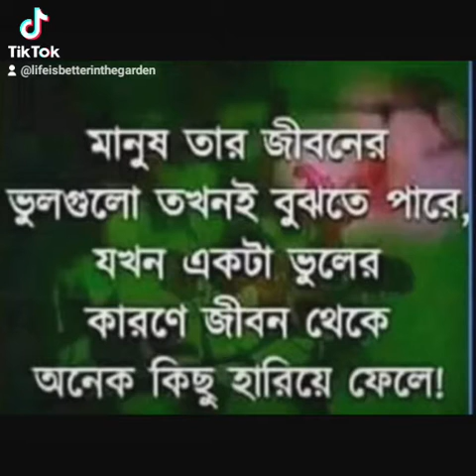This is reality in life